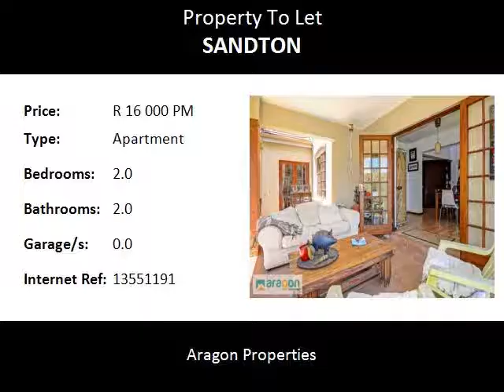2.0 Bedroom Apartment To Let in Sandton, Sandton, South Africa for ZAR R 16 000 Per Month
Bedrooms: 2.0
Bathrooms: 2.0
Garages: 0.0
Price: R 16 000 Per Month

Property Description:

Spacious living-room - entrance, lounge, dining-room leads out to the patio. You will find so much room for your lounge, dining-room furniture, server, coffee tables and chests of drawers. 2 Large bedrooms and 2 bathrooms. Main bedroom upstairs with large balcony leading out.  Superb modern kitchen with ample storage cupboards and space for 3 appliances. You may rent the house furnished/ unfurnished. Secure complex, clubhouse, swimming-pool. Available immediately